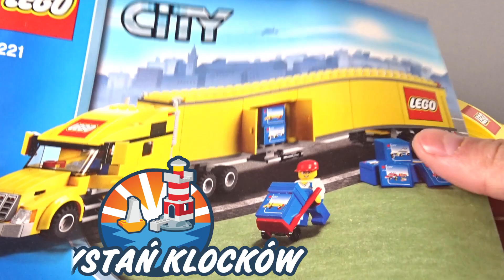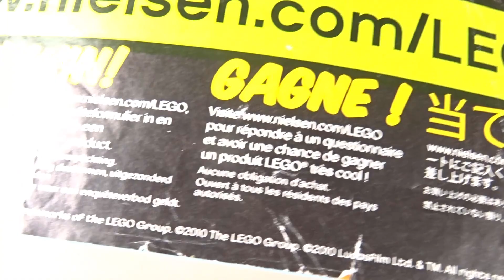Duża dostawa LEGO ! / LEGO CITY 3221 Ciężarówka / Recenzja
LEGO CITY
Ciężarówka
Nr zestawu : 3221
Ilość elementów : 270
Rok wydania : 2010